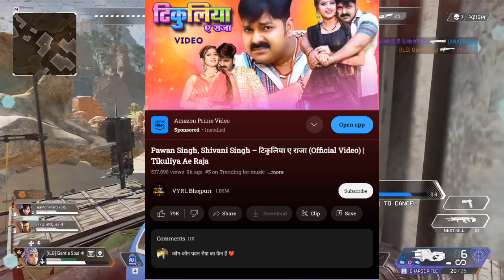सिर्फ 5 लाख views पूरे दिन में 😢 गाना हुआ फ्लॉप